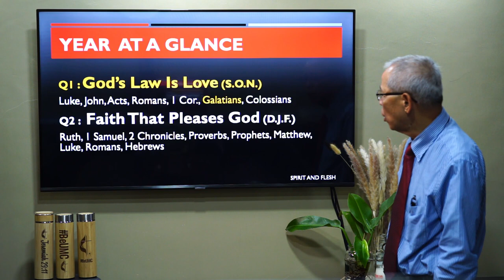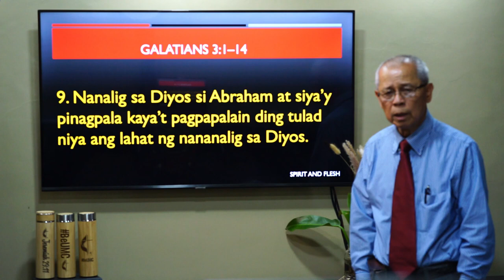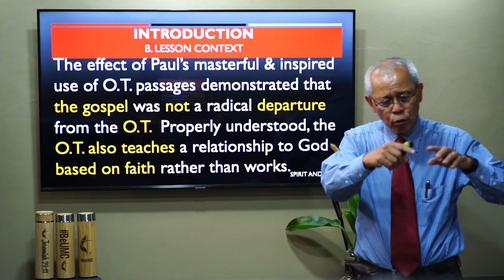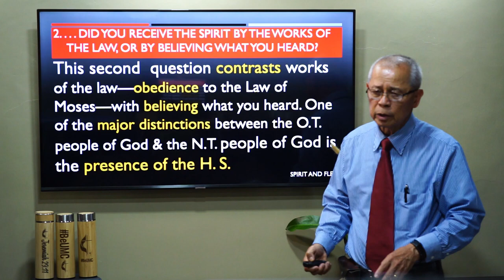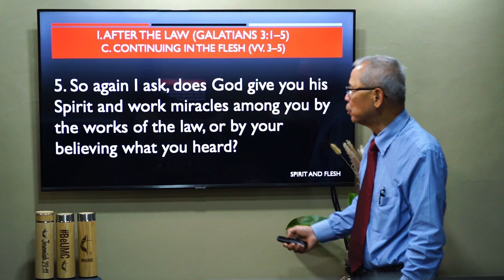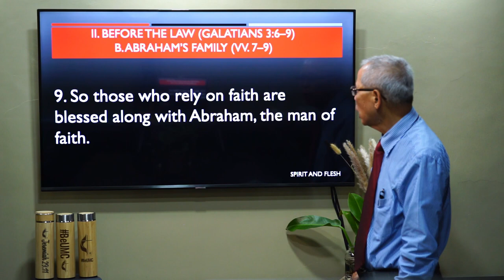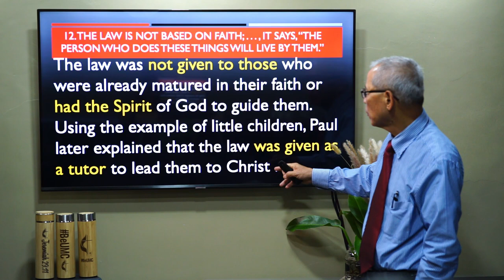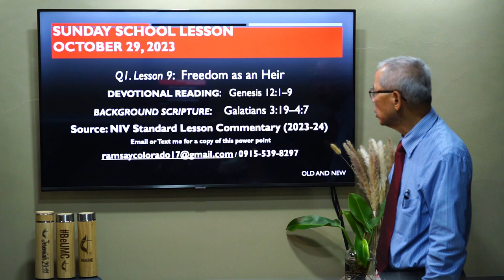Sunday School | Spirit and Flesh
"As we reflect on this passage, we do well to ask whether our lives betray a continued striving for salvation rather than a joyful acceptance of it. Do we live & act based on the truth that Christ’s work on our behalf is enough?"

Join our Sunday School with Dean Ramsay Colorado, CPA.